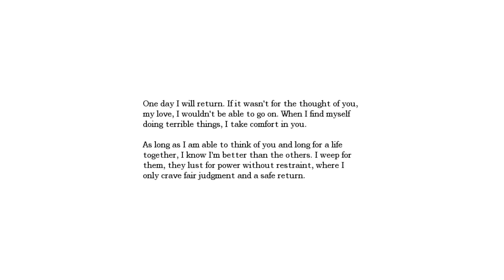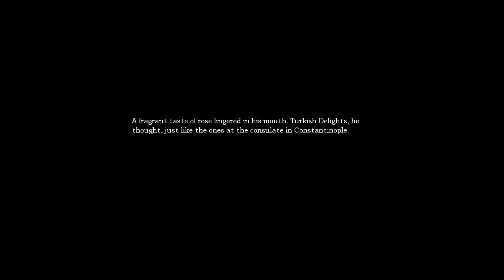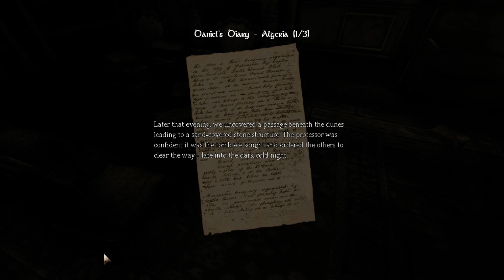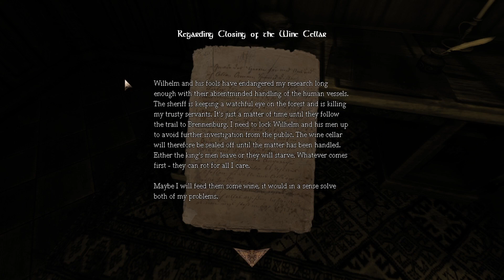Stitch Plays Amnesia The Dark Descent Part 1